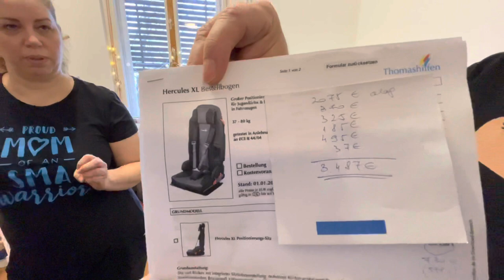Segítesz jobbá tenni egy SMA-s srác életét?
Már bizonyítottatok korábban is. Ez a Közösség erős és jószívű. Most is van rá lehetőséged, hogy Jól Cselekedj. Dani SMA1-ben szenved és hamarosan 18 éves lesz. Az orvosok a születése után 2 évet prognosztizáltak neki. Édesanyjával megmutatták, hogy milyen az, ha nem adják fel. Kemény küzdelem ez, a nap minden percében. Ezért segítünk nekik egy új autós ülés megvásárlásában. Segíts Te is. Rád bízom mennyivel. Minden számít. Ha kérdésed van írj nekem vagy Dancsiéknak.
Ha támogatod Őket, a közleménybe írd be kérlek, hogy "Sámán". Szeretnék  büszkén visszacsatolni nektek, hogy milyen jók vagytok. Köszi!

Dani javára létrehozott alapítvány honlapjára erre a linkre kattintva jutsz el
Minden további adományt Dani zavartalan rehabilitációja érdekében szeretettel elfogadunk 💙:
Dancsi mosolyáért Alapítvány
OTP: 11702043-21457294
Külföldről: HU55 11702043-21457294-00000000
BIC/SWIFT kód: OTPVHUHB
Buday Krisztina (édesanya)
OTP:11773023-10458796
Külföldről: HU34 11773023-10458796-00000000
BIC/SWIFT kód: OTPVHUHB
Közleménybe : Dancsi adomány "Samán"
Köszönjük! 💙